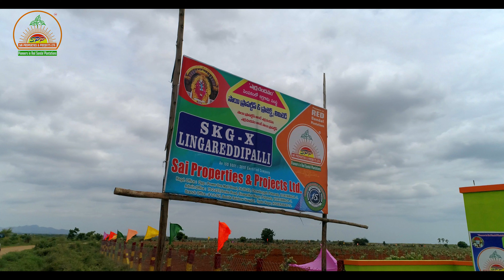Redsandal | Sai Properties & Projects Ltd | Lingareddy Palli | SKG 10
Welcome to Sai Properties, a place where your dreams about real estate are turned into reality. We are in this business since 2006 and the vast experience gathered in all these years has enabled us to cater to our clients with error-free and accurate solutions. The Real Estate industry has faced a tremendous boom in the country in the past years and it is much felt in the cities and the areas surrounding them. We play a vital role in bringing an end to all difficulties born out of buying, selling residential properties in Vijayawada and areas nearby. Our efficient team of consultants carves out unique and client-centric solutions for our esteemed clients. We suggest the properties to our clients by keeping in mind their specific requisites. We are striding forward in the race of real estate consultants in this region. Our most invaluable asset is our customers.

Sai Properties & Projects Limited, is a dynamic group, with extensive experience in a wide range of Plotting, Land Development, Farming, and Property Management Services.
WATCH OUR VENTURE VIDEOS HERE